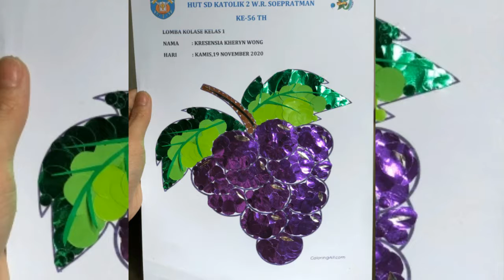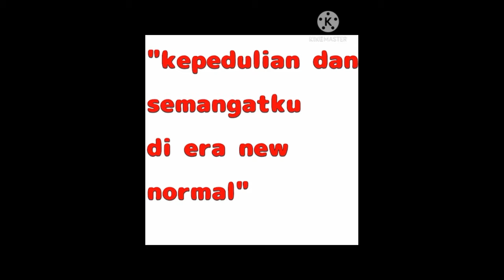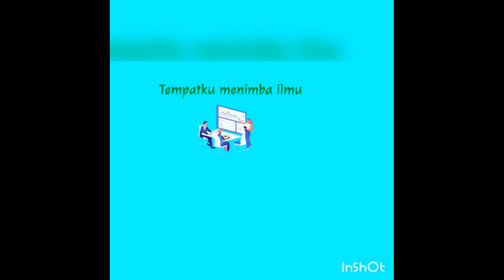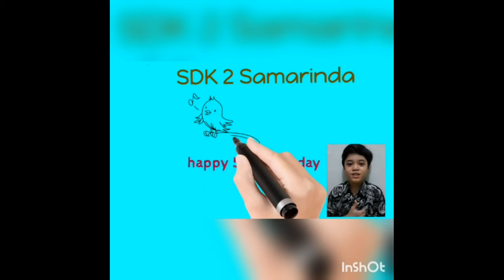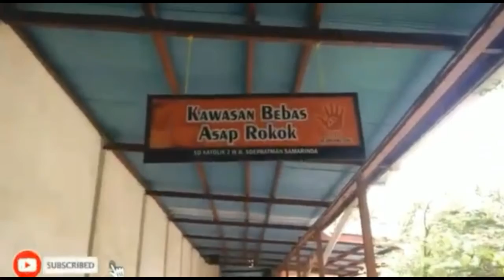Dokumentasi Hasil seluruh peserta lomba dalam rangka HUT SD Katolik 2 W.R.Soepratman yang ke-56